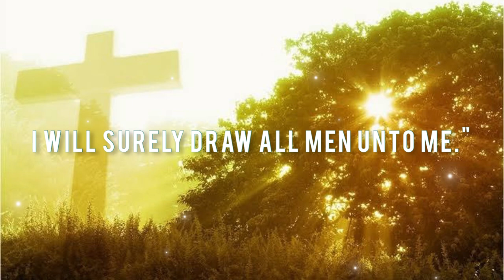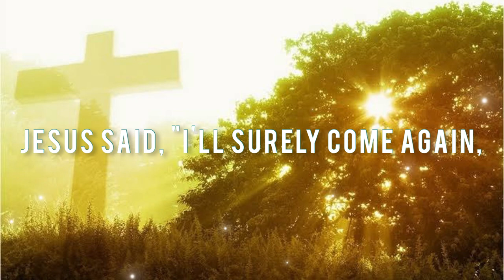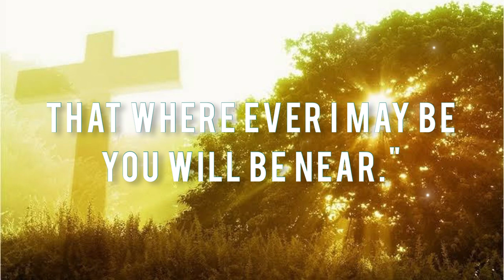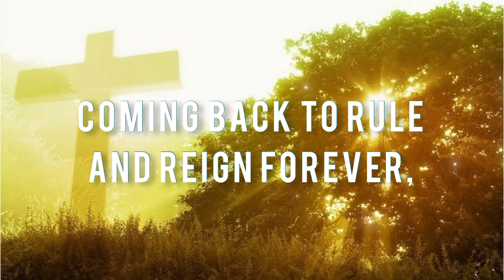HIGH AND LIFTED UP (WITH LYRICS) - ISGBT WORKERS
1 In the year that king Uzziah died I saw also the Lord sitting upon a throne, high and lifted up, and his train filled the temple.
2 Above it stood the seraphims: each one had six wings; with twain he covered his face, and with twain he covered his feet, and with twain he did fly.
3 And one cried unto another, and said, Holy, holy, holy, is the Lord of hosts: the whole earth is full of his glory.

And I, if I be lifted up from the earth, will draw all men unto me.